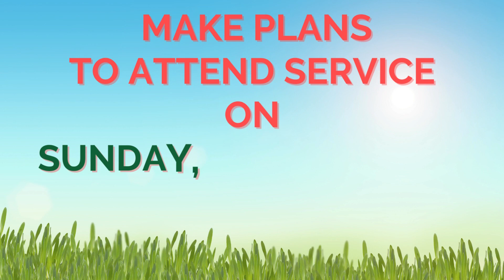ASCC SERVICE UPDATE!